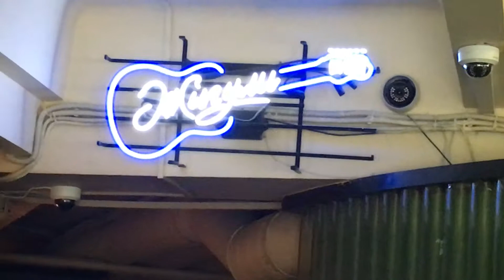Zhiguli Bar Restaurant Moscow May 2017 IMG 3278